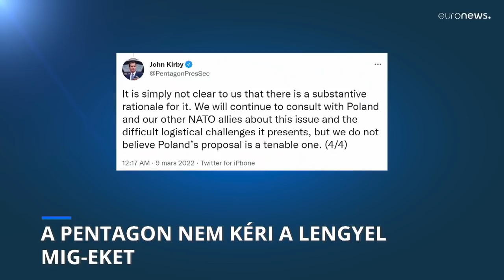Nem kéri a lengyel MIG-29-eseket a Pentagon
Washington nem tartja járható megoldásnak a Varsó által felajánlott vadászgépeket – bár korábban maga is foglalkozott az ötlettel.